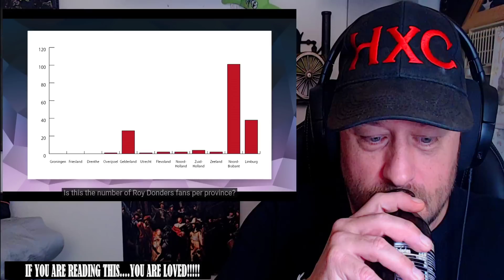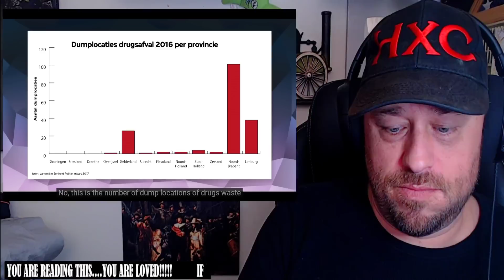Brabant Under Attack - Sunday with Lubach (S07) REACTION!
Use this address:
Highly Combustible

AlphaTyler @AlphaTylerContent
We Streem @SubparProfessional
Simple @itrSIMPLE

Show @deavondshowmetArjenLubach some love!